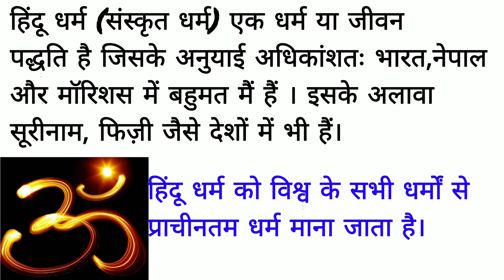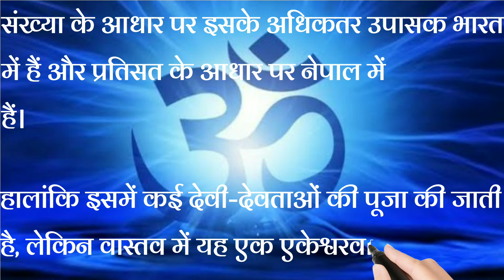Hindu Dharma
Isme aapko Hindu Dharm ke bare main kuch jankariyan di jayengi jaise ki is dharm ki rachna kaise hui or kis kis desh mai is dharm ke upasak rehte hain.